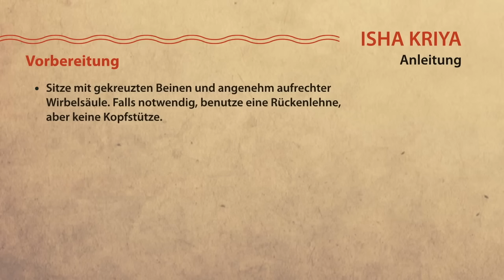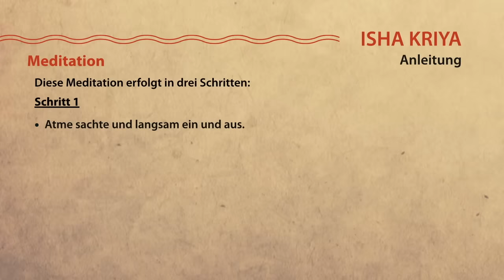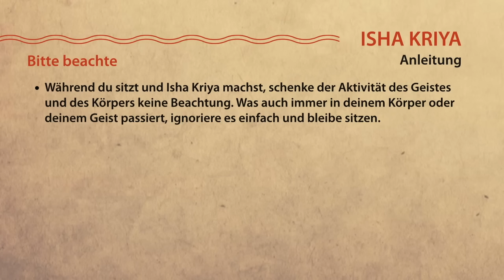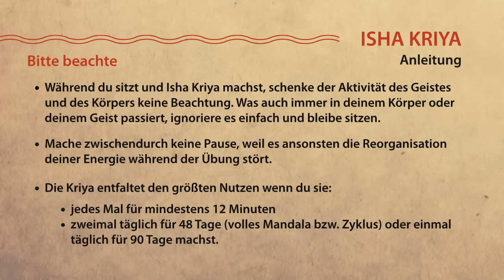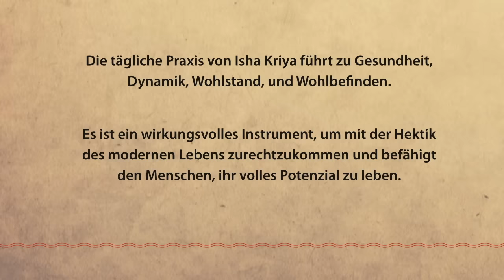Isha Kriya - geführte Meditation von Sadhguru (mit der Originalstimme von Sadhguru)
Durch das tägliche Praktizieren von Isha Kriya erlangt man Gesundheit, Dynamik, Erfolg und Wohlbefinden.

Es ist ein machtvolles Werkzeug, um mit der Hektik des modernen Lebens umzugehenund befähigt Menschen dazu, ihr Lebenspotenzial voll zu entfalten.

Meditation mit der Originalstimme von Sadhguru auf Deutsch

„Isha Kriya“ ist eine einfache, aber wirkungsvolle Meditationstechnik, die in der zeitlosen Wissenschaft des Yogas gründet.Nur 12-18 Minuten täglicher Praxis schaffen Gesundheit, Dynamik, Frieden und Wohlbefinden und helfen sojedem Einzelnen, sein Leben nach seinen eigenen Wünschen und Vorstellungen zu gestalten.

Die kostenlose, geführte Meditation „Isha Kriya“ enthält eine Einführung sowie Anleitungen, die dich durch die Praxis führen –ein komplettes Paket, um höhere Dimensionen des Lebens zu erfahren.